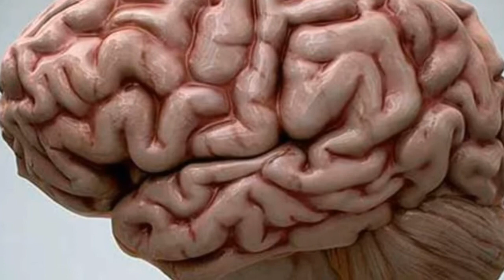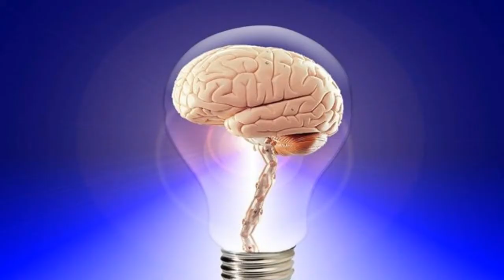धरती पर डायनासोर का अंत और इंसानो की उत्पत्ति कैसे हुई? //The End of Dinosaurs